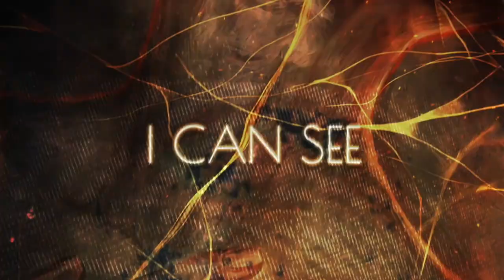Evnen - Amygdala (Lyric video)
Band: EVNEN
Album: Amygdala
Year: 2021
Genre: Blackened Death Metal

Lyric:

Is it happening again?
Where am I now?
Seems it's always the same

There's a place where I can rest
It's like a dream… or it really is?
I'm getting used to being here
In this kind of nightmare
Nightmare!

Meet my woe
Someone something tries to speak and stop me
Know my grief
I don't know the reason
I feel trapped!
Trapped!

I'm witnessing some kind of monster
Creating an affliction, that grows inside me

My insight is growing
I can see stranger things
Watching me
I can feel it like it's part of me

Watching me!